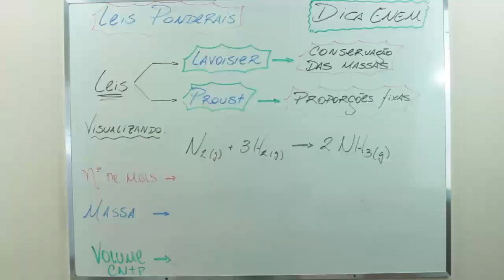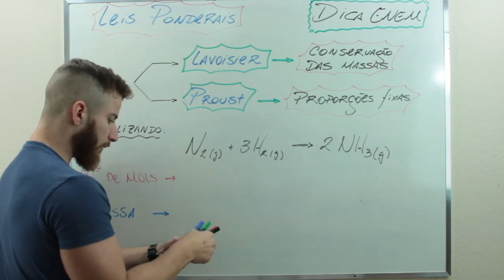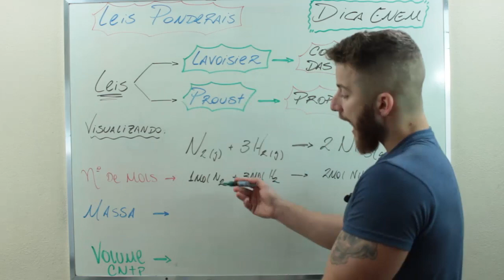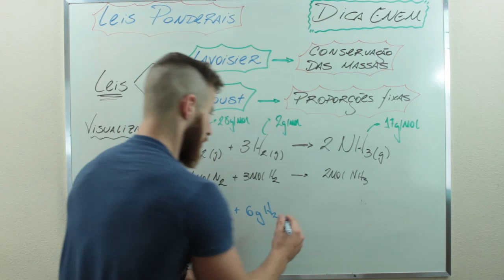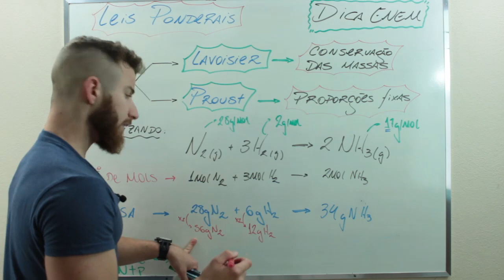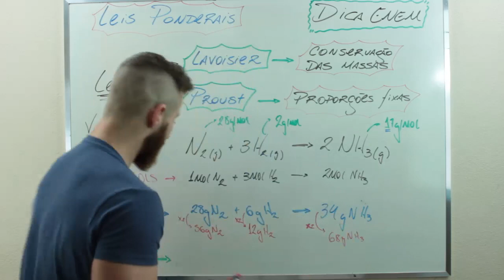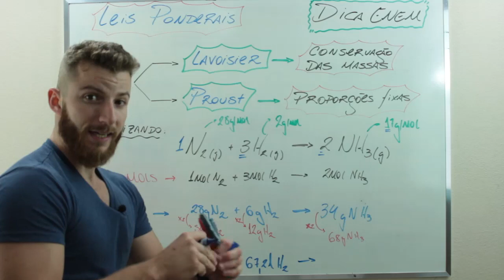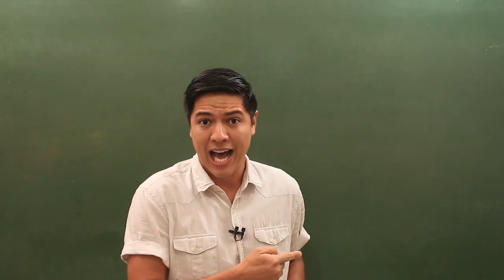Leis ponderais - Lavoisier e Proust - DICA ENEM 2021 #17 – Bioexplica